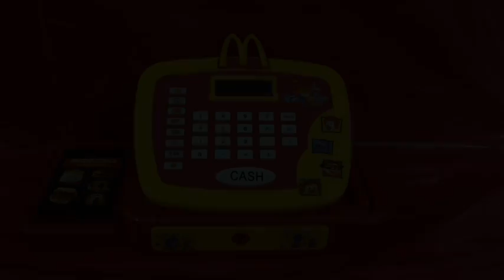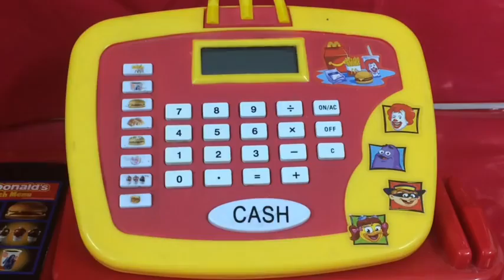Review Caixa Registradora do McDonald's Clara Correia TV